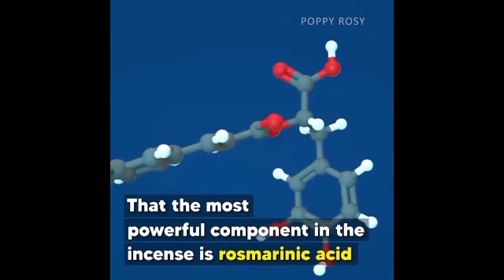Aabihii maray dhibka-5